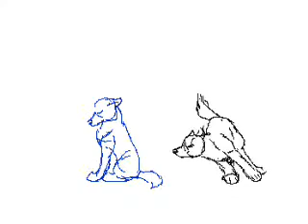Night Wolves 0001